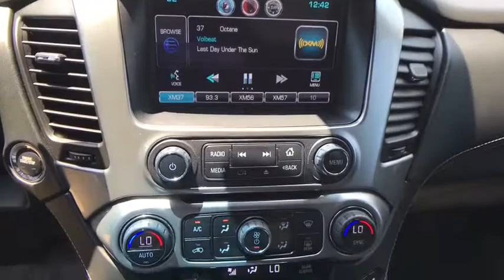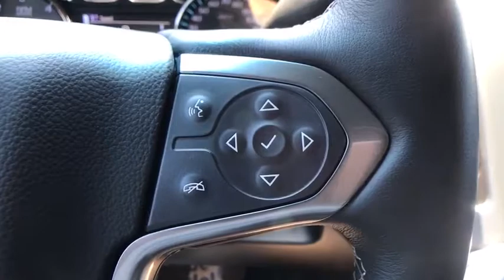2015 Chevrolet Tahoe Allentown, Reading, Bethlehem, Philadelphia, Quakertown, PA Q490178A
Black Used 2015 Chevrolet Tahoe available in Quakertown, Pennsylvania at Star Buick GMC Cadillac of Quakertown. Servicing the Allentown, Reading, Bethlehem, Philadelphia, PA area.

480 N West End Blvd Route 309

JUST IN, NAVIGATION, LEATHER, LOCAL TRADE, ADULT DRIVEN, ODOR FREE, BLUETOOTH, BACKUP CAMERA, USB PORT, HEATED & COOLED FRONT SEATS, DUAL POWER SEATS, REMOTE KEYLESS ENTRY, REMOTE START, PUSH BUTTON START, FRONT & REAR PARK ASSIST, BLIND SPOT MONITOR, 4WD, Jet Black w/Leather-Appointed Seat Trim, 2-Speed Active Electronic AutoTrac Transfer Case, 3.42 Rear Axle Ratio, 3rd Row 60/40 Power Fold Split-Bench, 5 12-Volt Auxiliary Power Outlets, Auto-Dimming Inside Rear-View Mirror, Bose Centerpoint Premium 10-Speaker Surround Sound, Driver Inboard & Front Passenger Airbags, Floor Console, Fog Lamps, Forward Collision Alert, Front & Rear Parking Assist, Hands Free Power Liftgate, Heated 2nd Row Seats, Heated Leather Wrapped Steering Wheel, Heavy-Duty Rear Locking Differential, Integrated Trailer Brake Controller, Keyless Start Switch, Lane Departure Warning & Safety Alert Seat, Magnetic Ride Control Suspension Package, Max Trailering Package, Memory Settings, Passive Entry System, Power Adjustable Pedals, Power Release 2nd Row Bucket Seats, Power Tilt & Telescoping Steering Column, Power-Folding Heated Outside Mirrors, Preferred Equipment Group 1LZ, Rear Cross-Traffic Alert, Remote Keyless Entry, Side Blind Zone Alert w/Lane Change Alert, Universal Home Remote, Wireless Charging. 2015 Chevrolet Tahoe LTZ Black EcoTec3 5.3L V8 6-Speed Automatic Electronic with Overdrive 4D Sport UtilitybrbrbrLehigh Valley's Largest GM Dealer! Star is a family owned and operated dealership that has been serving our area for over 37 years. With 3 locations we have over 600 Cars to Choose from We can have any vehicle from any of our dealerships here waiting for you within 24 hours !